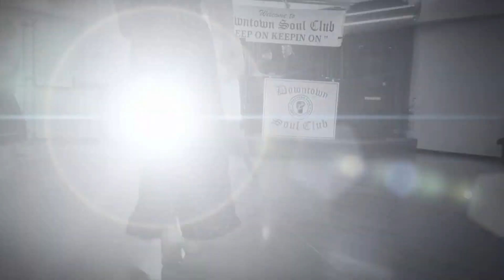northern Soul with Bill Black